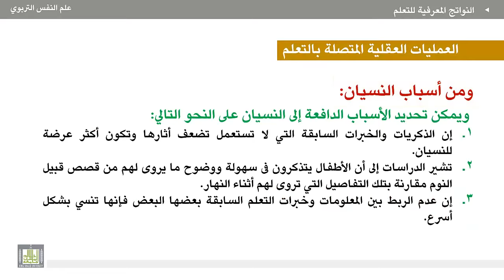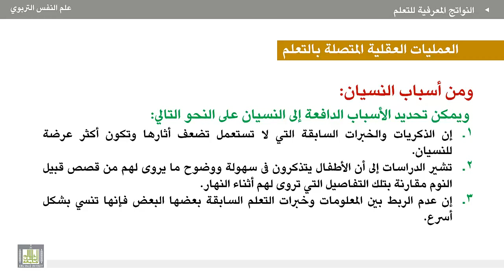علم النفس التربوي - الوحدة 5 : العمليات العقلية المتصلة بالتعلم (4)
الوحدة الخامسة - العمليات العقلية والعوامل المؤثرة في التعلم
العمليات العقلية المتصلة بالتعلم (4)
4. التذكر (التعريف وطرق التذكر).
5. تعريف النسيان.
6. الأسباب الدافعة إلى النسيان.